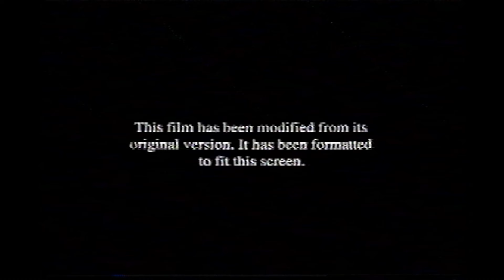Opening to The 40-Year-Old Virgin RARE 2005 VHS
Here is the order:
1. American Pie Presents: Band Camp Trailer
2. Undeclared: The Complete Series Box Set Trailer
3. 2006 Winter Olympics on NBC Promo
4. MPAA Rating Screen
5. FBI Anti-Piracy Warning Screen
6. Modified Screen
7. 1997 Universal Pictures Logo